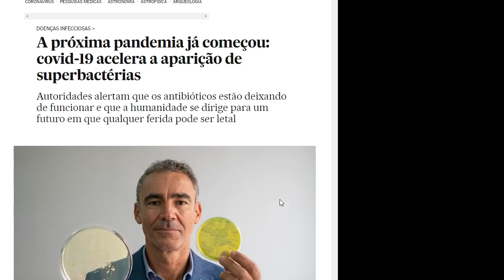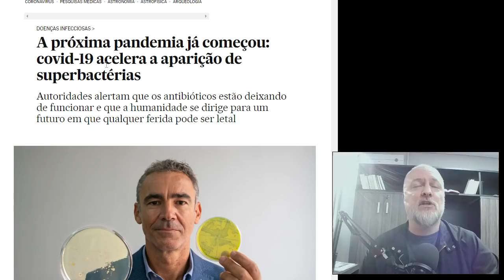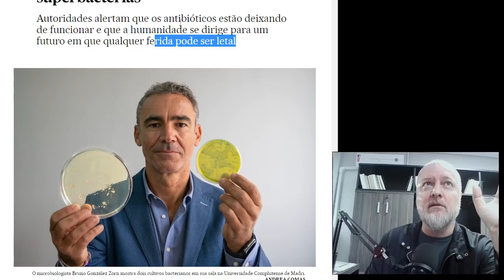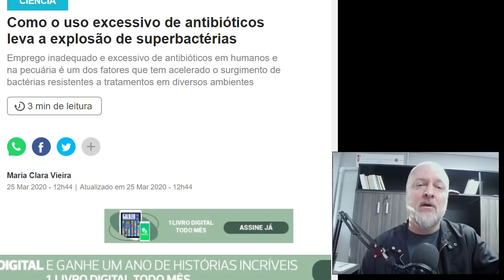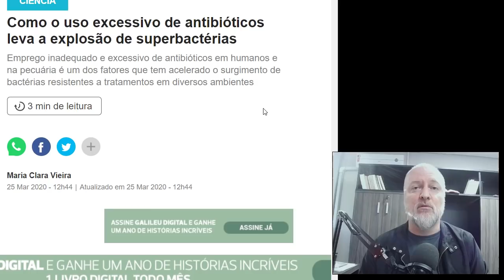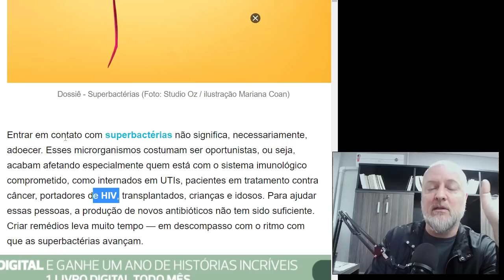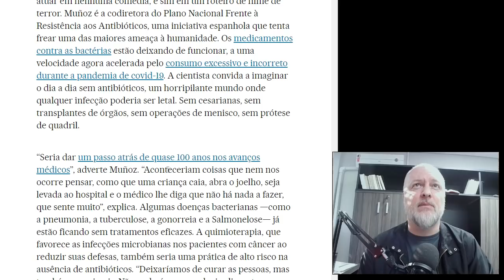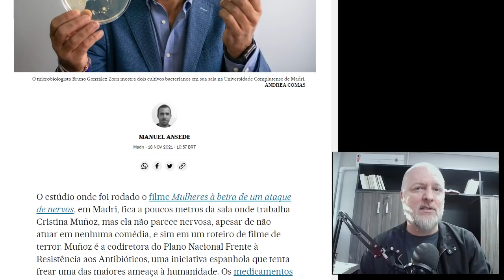O "PRÓXIMO" FLAGELO JÁ COMEÇOU